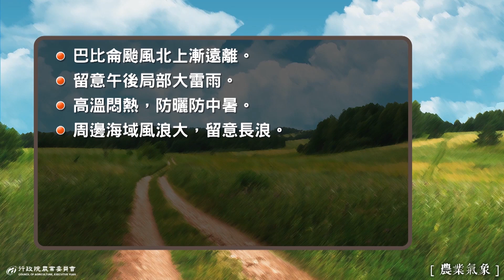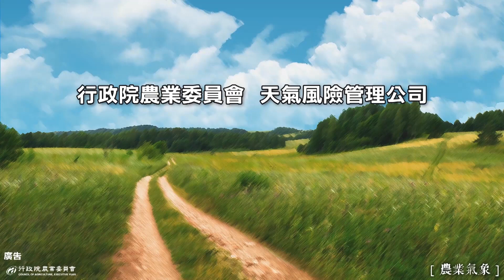農業氣象 107/07/01 高溫悶熱，防曬防中暑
高溫悶熱，防曬防中暑